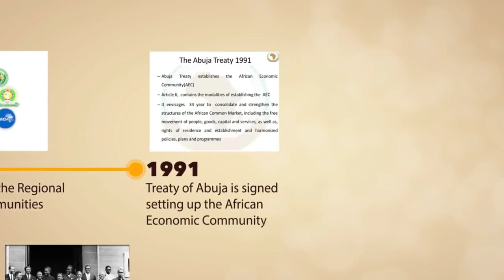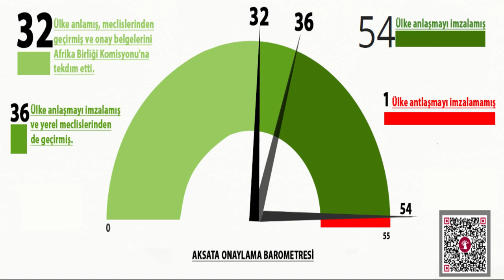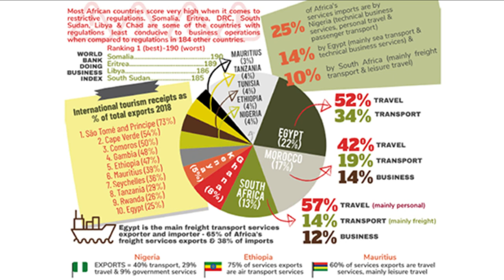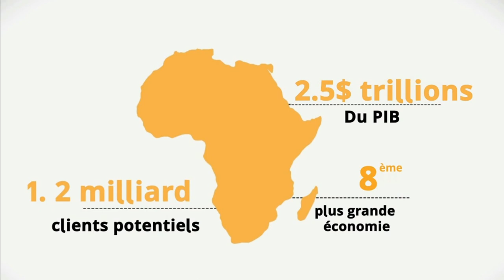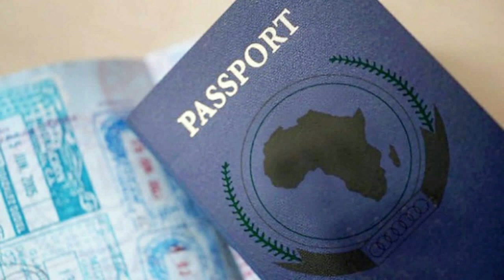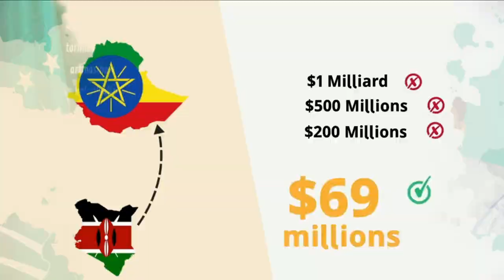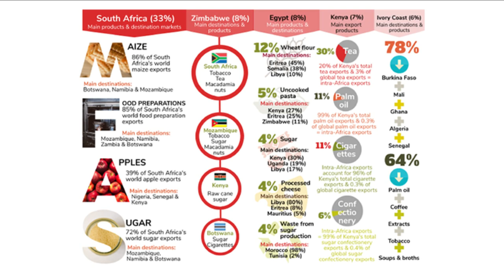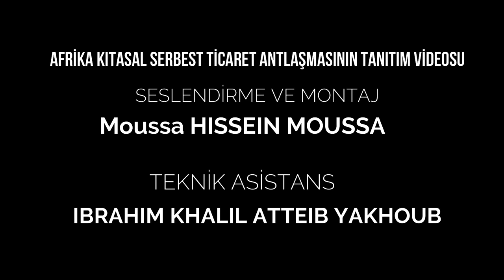Afrika'nın Ekonomik Dönüşümü: Afrika Kıtasal Serbest Ticaret Antlaşması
Bütünleşme yolunda büyük ilerlemeler kaydeden Afrika, 17 Temmuz 2019 tarihinde kıtanın geleceğini değiştirecek bir antlaşma yürürlüğe koymuştur. Bu antlaşma, Afrika'nın ekonomisinden, politikasına; sanayısından tarımına ve hayvancılığına ve sosyo-kültürel yaşamına büyük vaatler taşımaktadır.  Bu videoda antlaşmanın öneminden ve avantajlarından bahsedilmiştir.